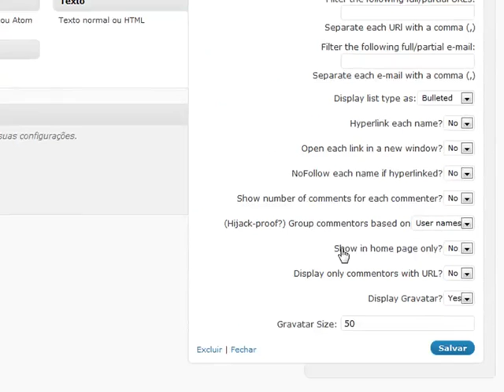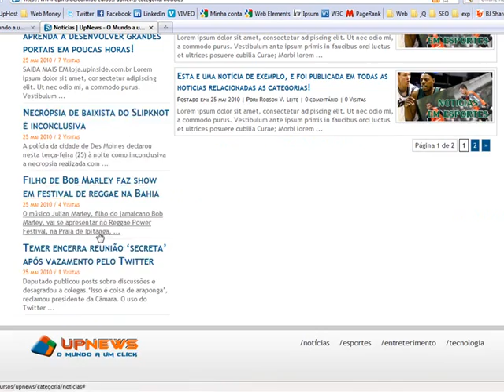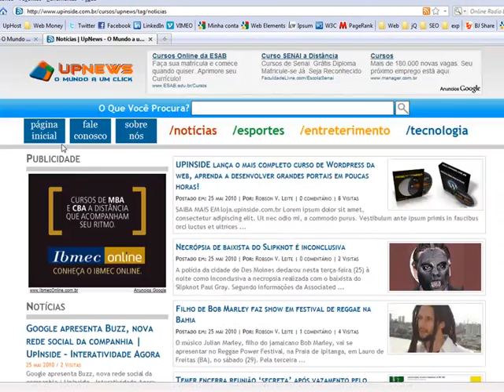Curso Portais com Wordpress – Conceitos Finais (65)